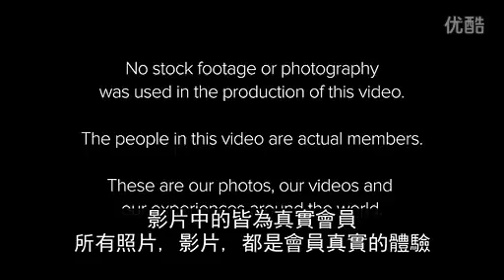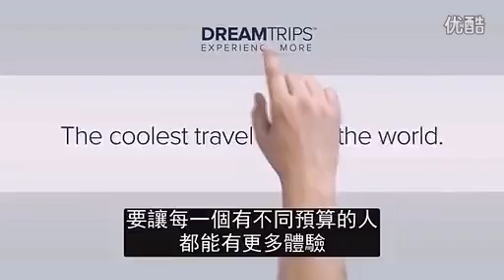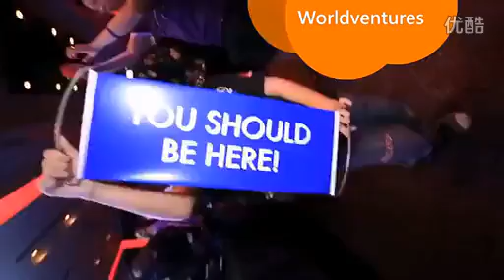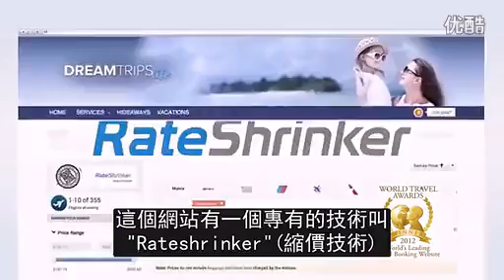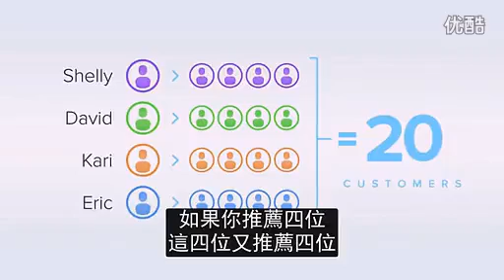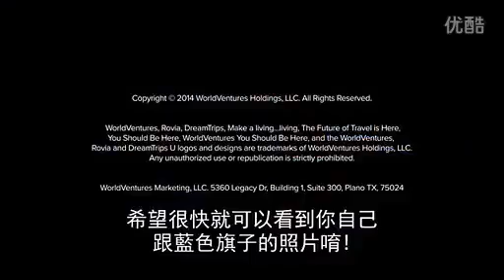Worldventures 小猪扑满中文精简版 Vacation Sooner Chinese Sh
想要度假更多么？ 观看这段视频了解怎样尽快度假，现在就度假！